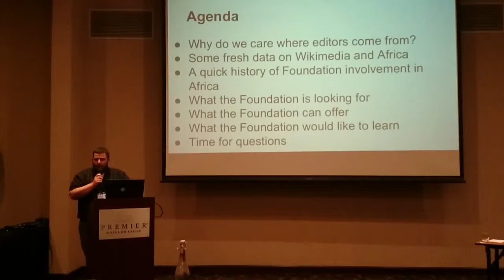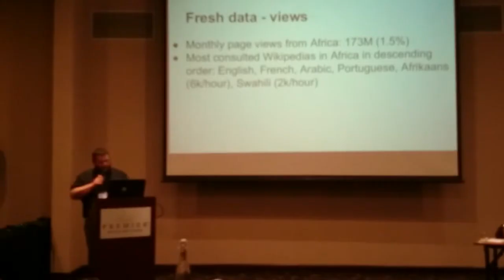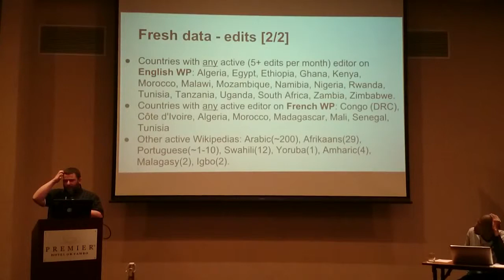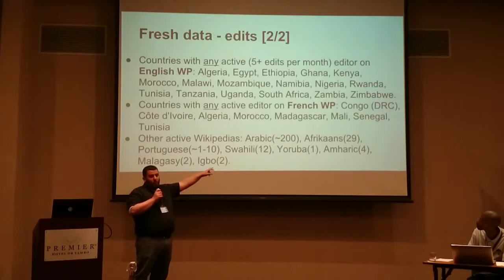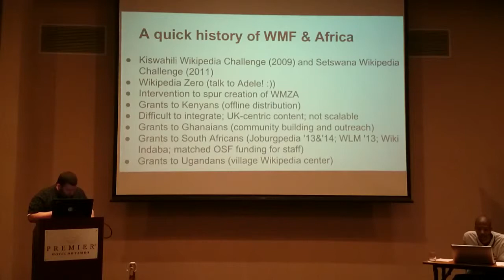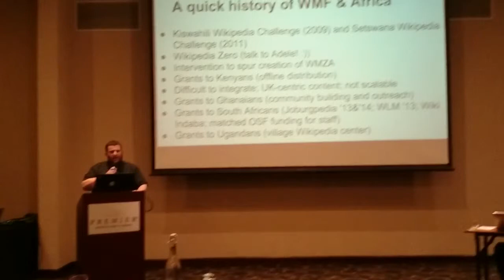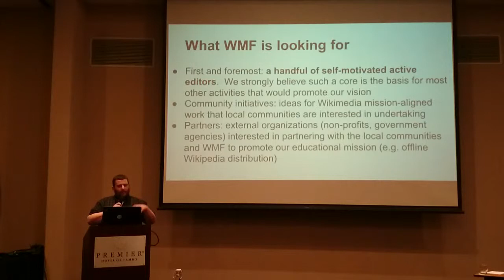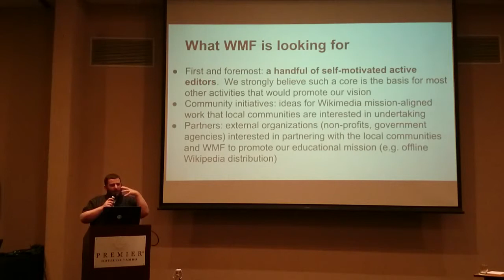[1] WMF Global South Strategy relating to Africa - Asaf Bartov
Wikimedia Foundation Global South Strategy relating to Africa presented by Asaf Bartov, from the WMF, at the 3-day Wiki Indaba Conference at Johannesburg, South Africa.